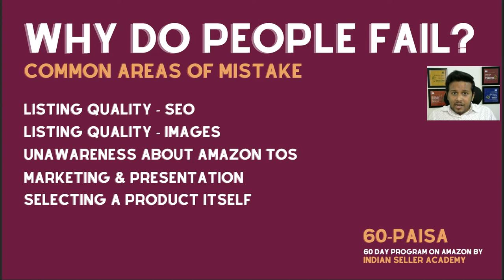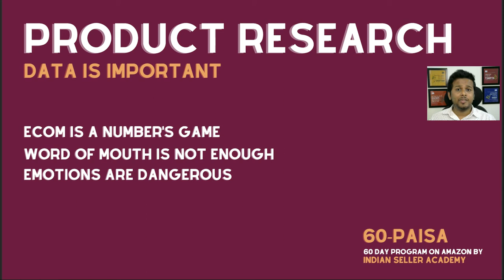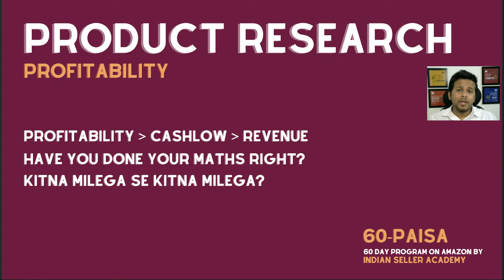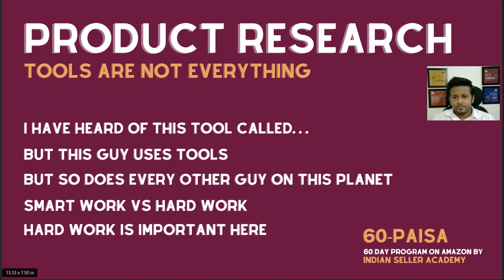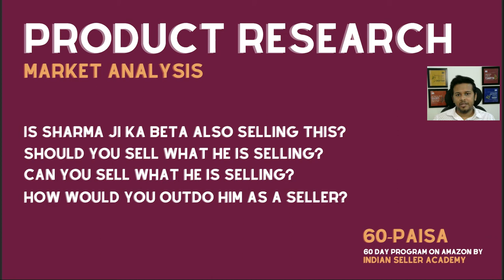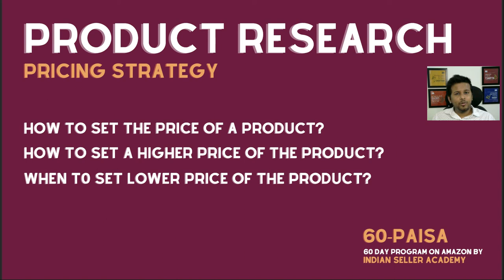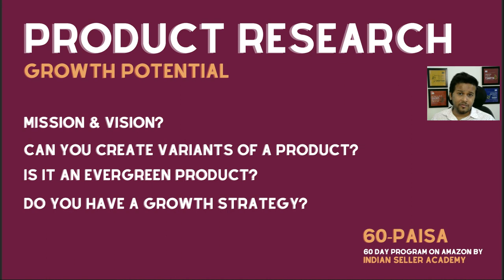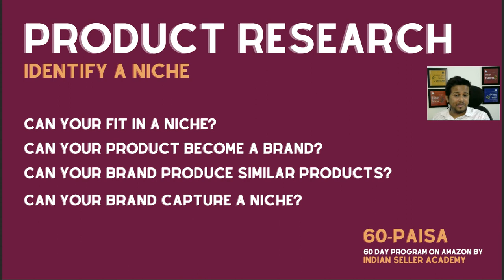Importance of Product Research | Day 15 of 60 | FREE Amazon FBA Program | Indian Seller Academy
In this Video, we discuss about the importance  product research. We will touch upon a lot of questions, the answers to which will all mean the same thing, THE IMPORTANCE OF PRODUCT RESEARCH.

Welcome to Day 15 of the FREE 60-Day Training Program on Amazon by Indian Seller Academy. In case you have joined today, make sure you register for the program to be part of our Amazon Sellers Community.

There is a lot to learn, implement and achieve in the next 60 days and I will be there with you on every step to help you achieve your goals. Make sure you follow the best practices covered in Day-1 of the program in order to get maximum outcome from the program.

See you on Day - 16 where we are going to do our 1st Deep Dive on Product Research.